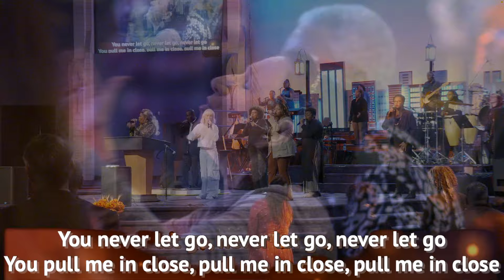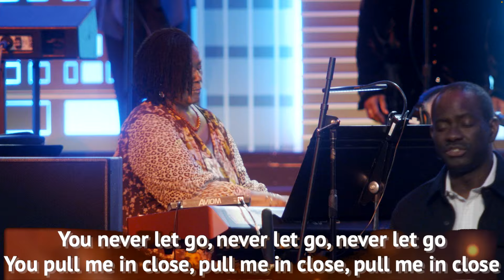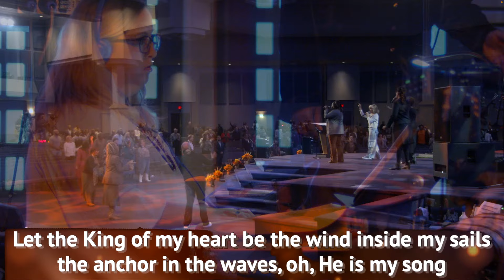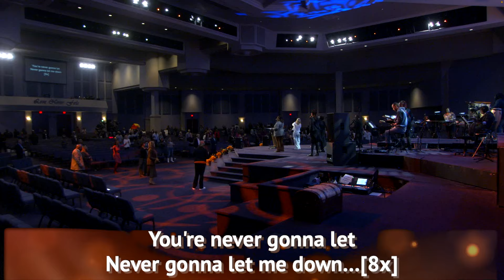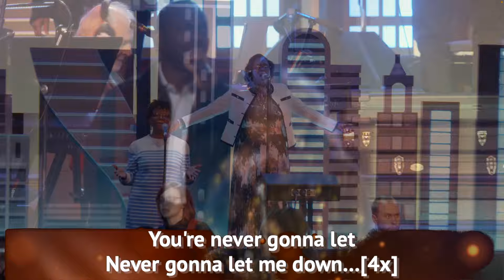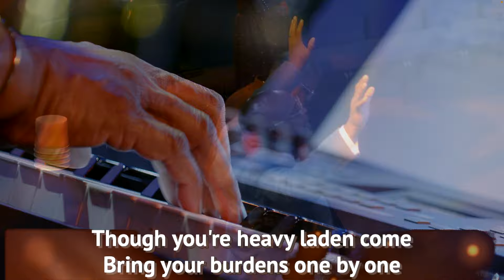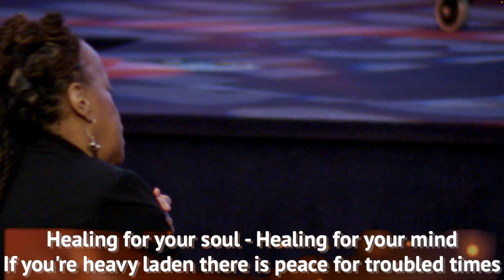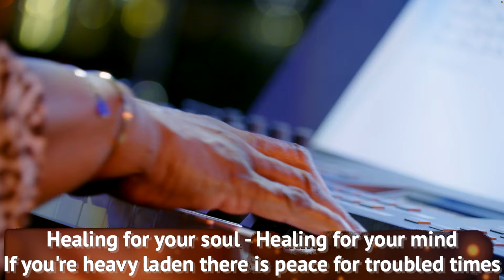11-10-24 | Sunday Morning Praise & Worship